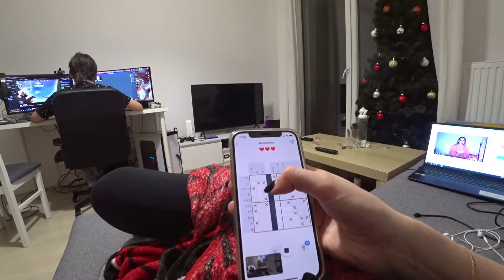Vlog 09.01.2021 / Играю в развивающие игры /